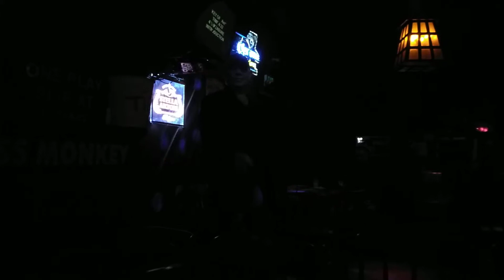From the beginning joeymanhattan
Karaoke time at the Brass Monkey